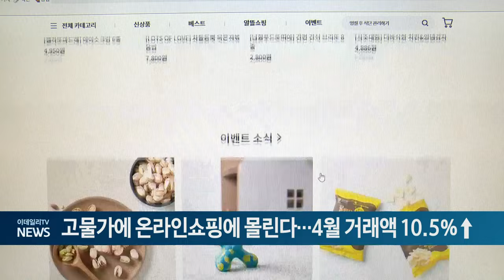고물가에 온라인쇼핑에 몰린다... 4월 거래액 10.5%↑ (20240603)